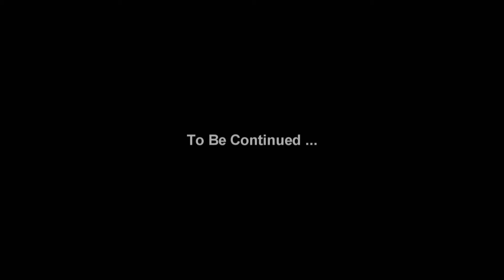Melaka Vacation - 15 Apr 15 ( E )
15 Apr 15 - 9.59 am - 10.09 am, ... hohoho ... stay at Hotel Hallmark Leisure with parents ...

After breakfast from Hotel, walk around jonker street and cheng hoon teang temple melaka nearby ...

Video filming by Sony HDR-XR550E active optical steadyshot, 10x optical zoom, X.V.Color, Exmor R CMOS Sensor ...

Video editing and effect by Sony Provided Vegas 9.0 movie studio platinum edition.

Sending by P1 WiMAX DX230 wi-fi signal at home area. ( 29 Aug 15 )